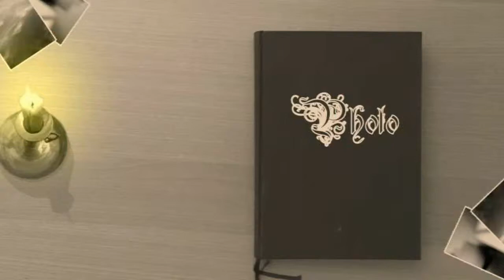ZichtOp: Saulges (F)